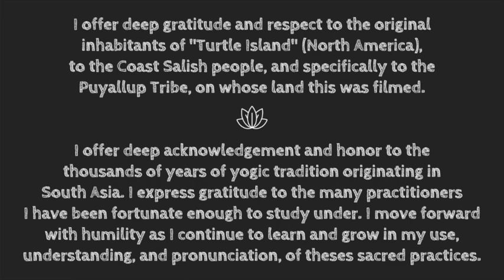Pranayam & Mantra for Vagal Tone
This video is about Vagus Nerve